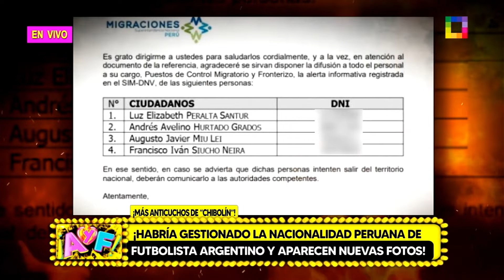Amor y Fuego - SET 10 - ¡MÁS ANTICUCHOS! "CHIBOLÍN" HABRÍA GESTIONADO NACIONALIDAD DE FUTBOLISTO